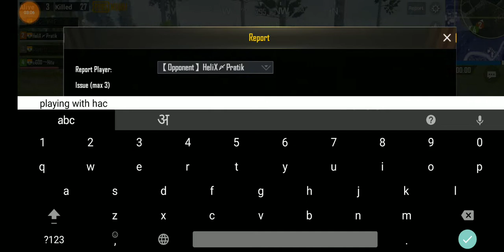TANDAV Gaming || My first experience with hacker in my Lobby